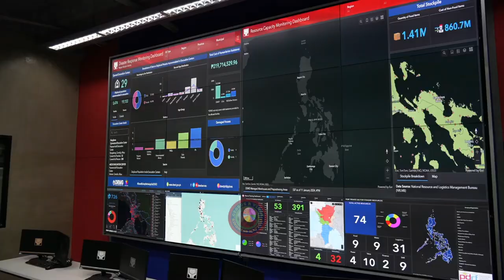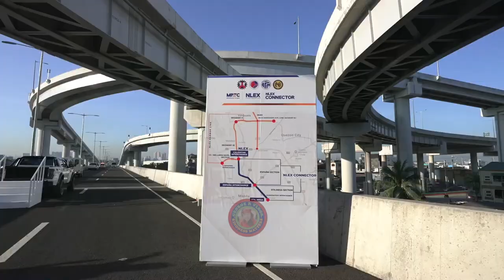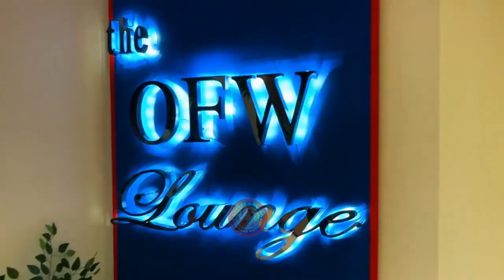ANG MGA PROYECTO NG BAGONG PILIPINAS PBBM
Ang mga projects na Bagong Pilipinas